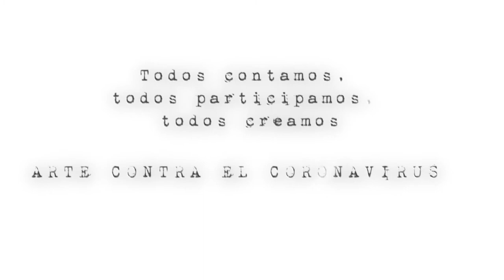El color. Tutorial Fotografía. IES Rusadir. Melilla. Arte contra el Coronavirus. Todas participamos.